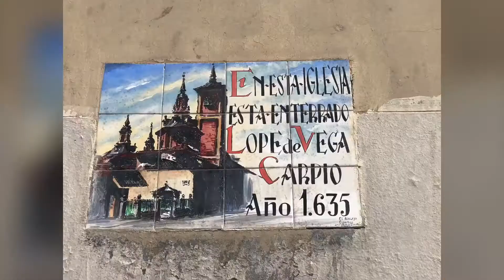Iglesia de San Sebastían - Madrid 🇪🇸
La Iglesia de San Sebastián en la ciudad de Madrid. Templo barroco de mediados del Siglo XVI, saqueado al comienzo de la Guerra Civil Española y destruido durante un bombardeo en 1936, siendo posteriormente reconstruido y conocido por albergar los restos de Lope de Vega.